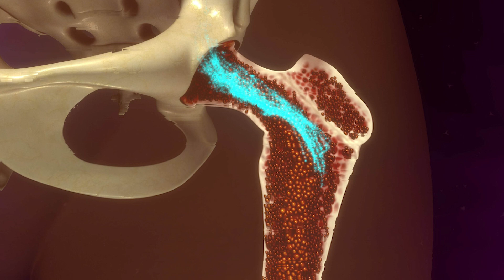Por que o Brasil não cria uma nova moeda, mais forte que o Dólar?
🌟 Bem-vindos ao Banheira de Conhecimento! 🌟

Você já se pegou pensando por que as TVs de tubo sofriam interferência quando ligavam o liquidificador? Ou como o nosso sangue humano é produzido e quantos litros produzimos por dia? No vídeo de hoje, vamos explorar esses e outros mistérios fascinantes que vão deixar você cheio de conhecimento novo!

🔍 Neste vídeo, vamos descobrir:

Por que as TVs de tubo sofriam interferência com o liquidificador: Entenda os segredos da tecnologia antiga e como aparelhos eletrônicos influenciavam uns aos outros. 📺⚡

Como o nosso sangue é produzido e quantos litros produzimos por dia: Uma viagem pelo sistema circulatório humano para descobrir o processo incrível de produção de sangue. 🩸🧬

Se todos os brasileiros resolvessem sacar dinheiro hoje, teria notas para todos?: Analise o sistema financeiro e descubra se é possível todos sacarem dinheiro ao mesmo tempo. 💵🇧🇷

Por que Plutão nunca foi explorado: Vamos até os confins do sistema solar para entender por que Plutão ainda é um enigma para os cientistas. 🪐🔭

Por que o Brasil não cria uma nova moeda mais forte que o Dólar?: Uma análise econômica sobre a viabilidade de uma moeda brasileira mais forte e seus impactos. 💰🇧🇷

Se você é curioso e adora aprender coisas novas de forma divertida, este vídeo é para você! 😄

Assista até o final para se surpreender com fatos e curiosidades que você talvez nunca tenha imaginado.

Vamos juntos espalhar o conhecimento e tornar o aprendizado uma experiência divertida e emocionante.

Quer mais vídeos como este? Deixe nos comentários quais temas você gostaria de ver nos próximos vídeos. Sua opinião é muito importante para nós!

00:00 - Introdução
02:17 - Por que as Tvs de tubo sofriam interferência quando ligavam o liquidificador?
03:53 - Como o nosso sangue humano é produzido? E quantos litros é produzido por dia?
07:46 - Se todos os brasileiros resolvessem sacar o dinheiro hoje, teria notas pra todos?
09:41 - Por que Plutão nunca foi explorado?
11:19 - Por que o Brasil não cria uma nova moeda, mais forte que o Dólar?